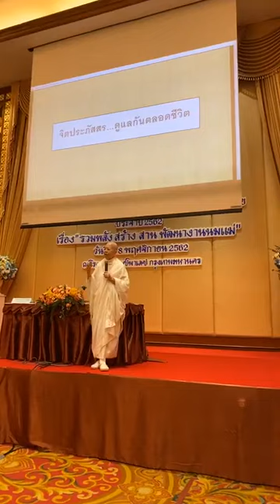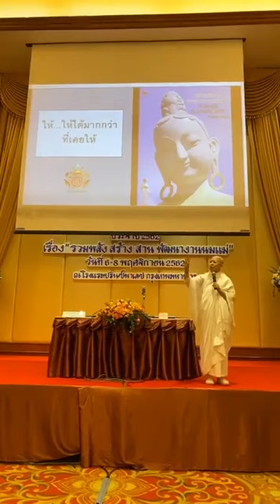หัวใจแม่ ไม่ใช่สิ่งสุดวิสัย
โดย ท่านแม่ชีศันสนีย์ เสถียรสุต

งาน'รวมพลัง สร้าง สาน พัฒนางานนมแม่' งานประชุมวิชาการของสมาคมนมแม่ประเทศไทย ณ โรงแรมปรินซ์พาเลซ